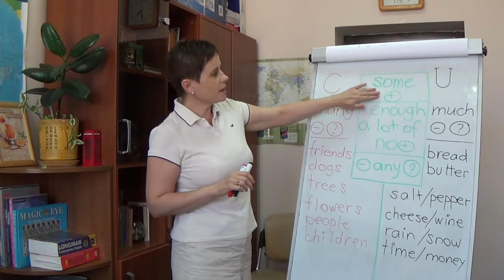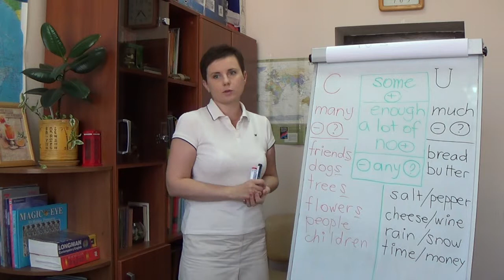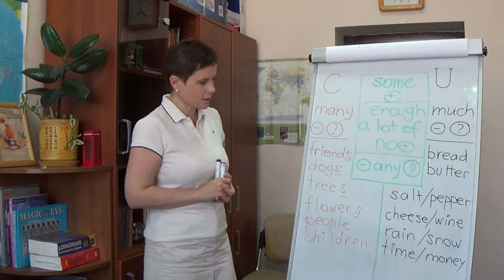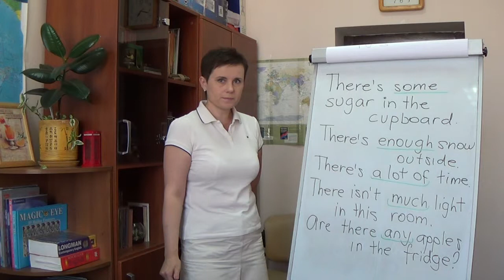ГРАММАТИКА || SOME || ANY || ENOUGH || A LOT OF